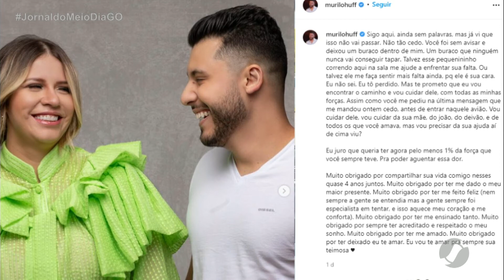JMD (08/10/11) Fãs acompanham o cortejo de Marília Mendonça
O adeus à Marília Mendonça.